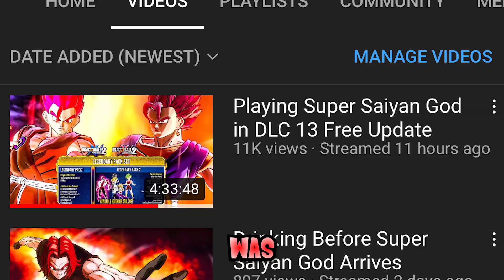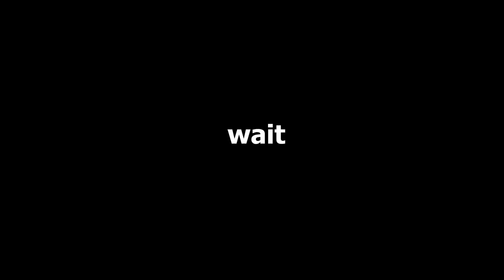Super Saiyan God is the BEST Transformation in Xenoverse 2 NO CAP!!!